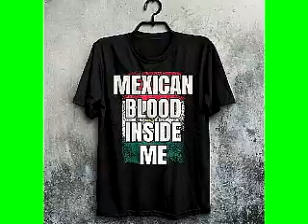i barely did it